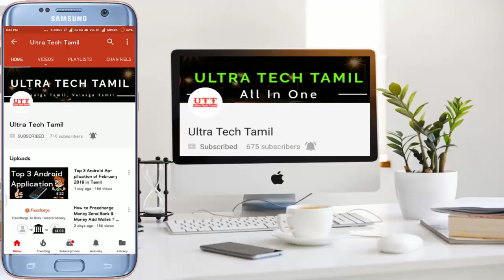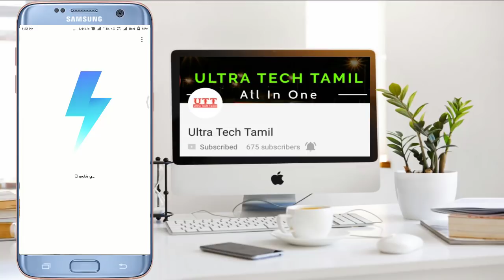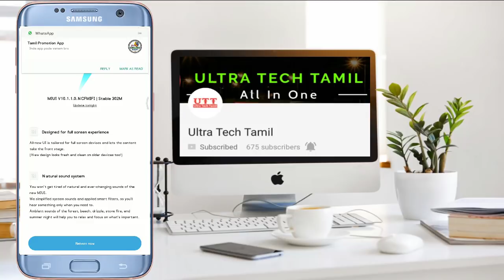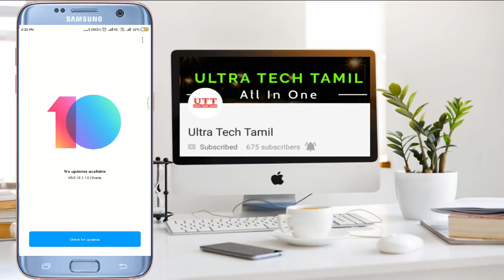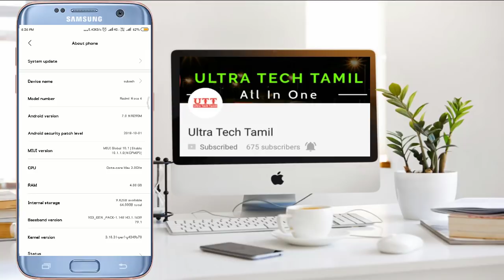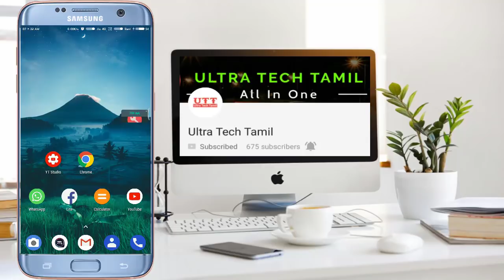Latest Official Stable MIUI10 Update For Redmi Note 4 Mobiles | Full Features And Specifications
Welcome to Ultra Tech Tamil Youtube channel , we can share new technology's everyday in Tamil language . so  please support and share our videos with your friends ,please subscribe to our channel and press the bell icon to get our latest update.

today we are going to watch, Latest Official MIUI 10 Update For Redmi Note 4 Mobiles 2018 | Full Features And Specifications 2018